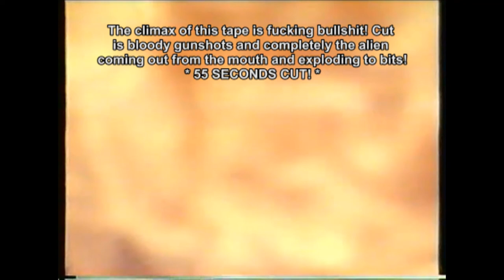Video Butchery: The Hidden (1987)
At the height of finnish video censorship, the notorious video distributor Showtime, imports this little gem of science fiction action flick to Finland. Badly butchered!